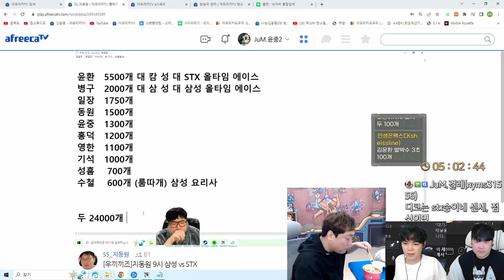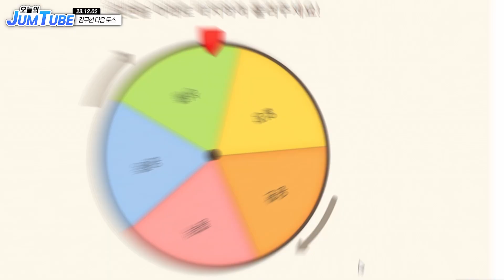오랜만에 돌아온 STX식 불지옥 디스코드♨️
OUTRO